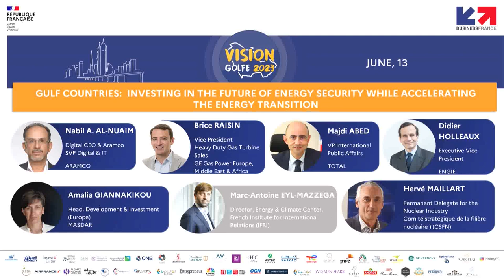Vision Golfe 2023 - Gulf countries: investing in the future of energy security | Business France